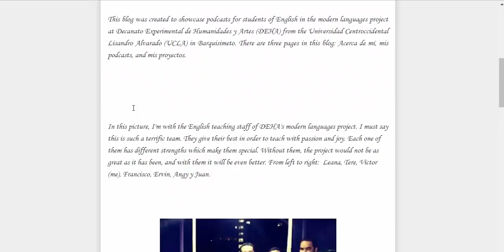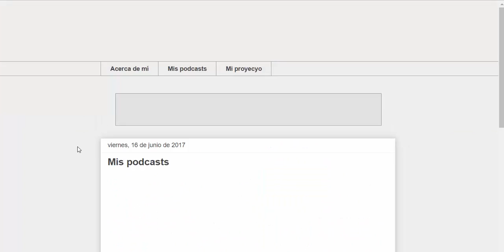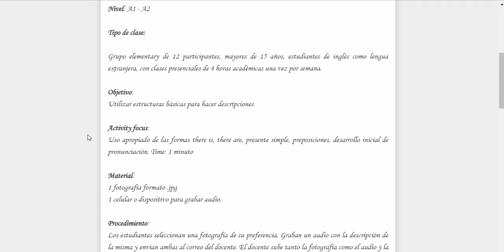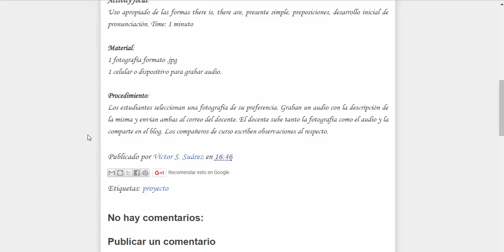Feedback: Víctor Suárez